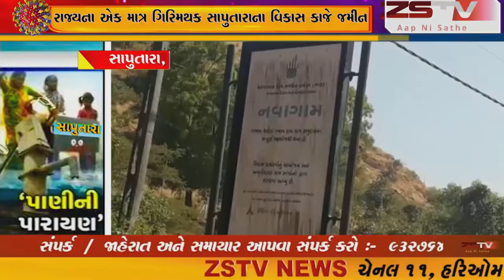સાપુતારાના વિકાસ કાજે જમીન ગુમાવનારા નવાગામ ના ગ્રામજનો છેલ્લા ઘણા સમય થી પીવાના પાણી માટે